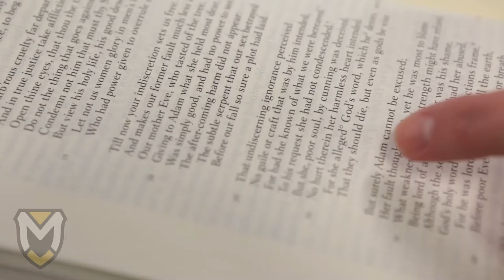Manchester University English Professor Stacy Erickson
Dr. Stacy Erickson is an associate professor of English at Manchester University. She talks about our English department, why she teaches, and the Shakespeare Behind Bars program at Manchester.